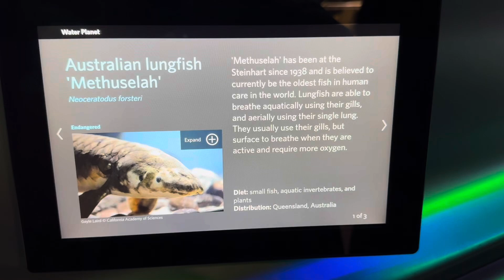California Academy of Sciences Golden Gate Park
A visit to the California Academy of Sciences and Golden Gate Park.  I visited the aquarium to see Methuselah the oldest fish in captivity and Claude the albino alligator. Took a quick visit to the Japanese Tea garden to see the koi and left a gift at the fairy door.